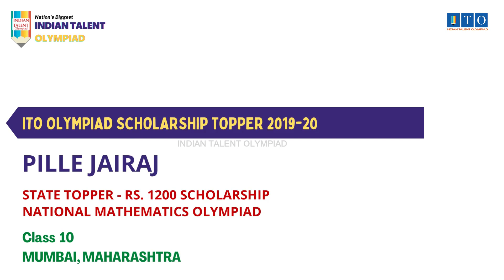ITO Olympiad Scholarship, State Topper 2019-20 PILLE JAIRAJ, STATE RANK - 3, MUMBAI, MAHARASHTRA